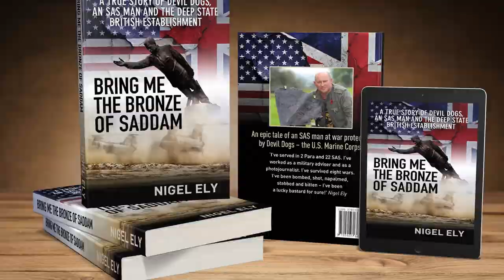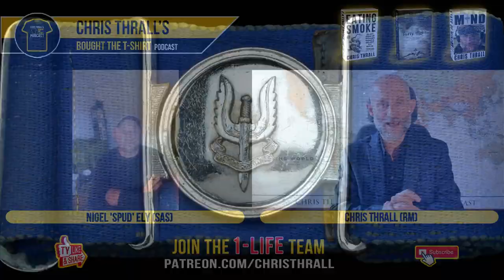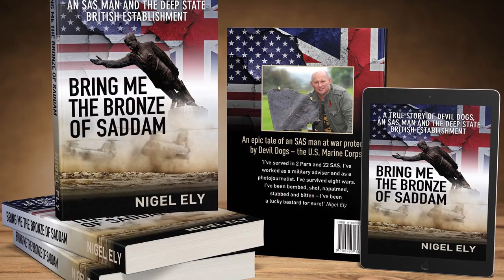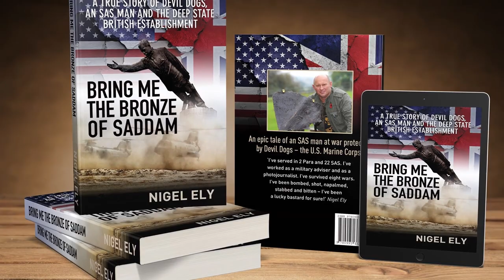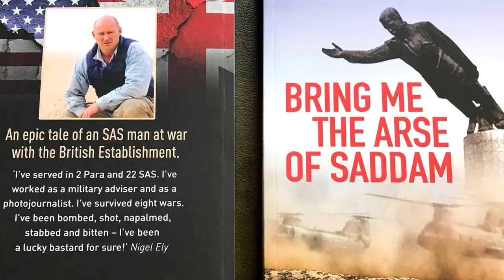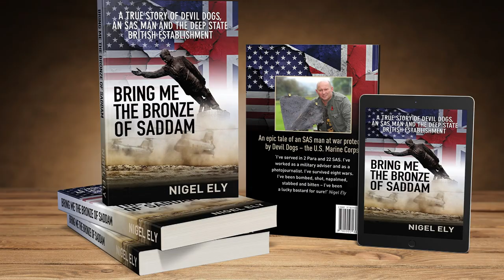SAS Trooper 'Bring Me The Arse Of Saddam' | Nigel 'Spud' Ely | Bought The T-Shirt Podcast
Nigel ‘Spud’ Ely’s soldiering career was in the Parachute Regiment, the SAS, then as a Military Consultant and a war photojournalist. His career has taken him in to some of the most deadly, high-octane, violent battles of the modern era. From Northern Ireland, the Falklands, to Africa, Afghanistan and Iraq, Spud has been in the thick of the most ferocious and disturbing fighting of modern times. His latest book, 'Bring Me The Arse Of Saddam', is a sometimes light-hearted look at what became a farce, as authorities tried to track down his momento from Iraq.

➱ Supergreens powder
➱ Nutribullet